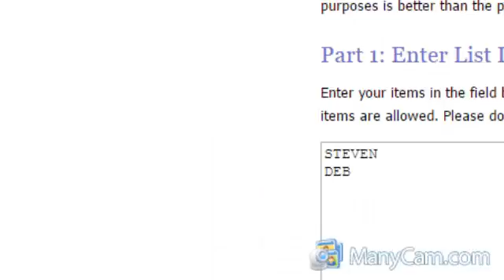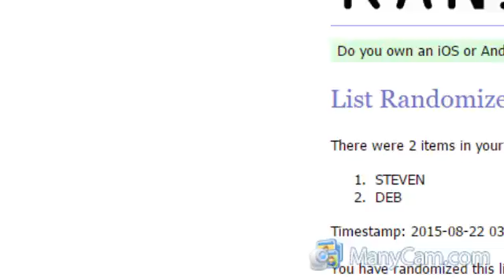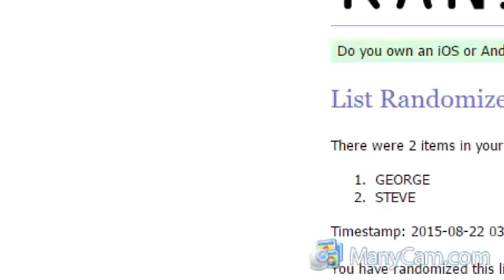RANDOM 2 CERTIFIED MULTI TEAM TEAMS 8/21